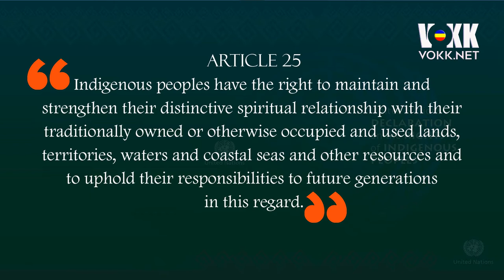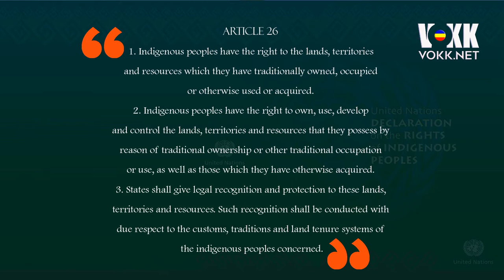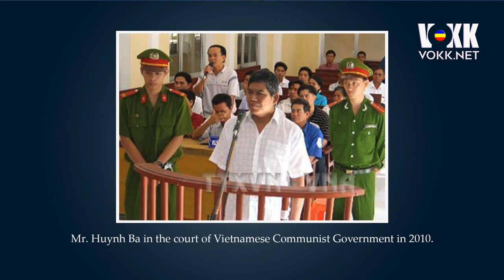Episode 7 - Land-Disputes against indigenous Khmer-Krom people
The indigenous Khmer-Krom in the Mekong Delta keeps facing the land rights abuses due to the controversial land laws of Vietnam.